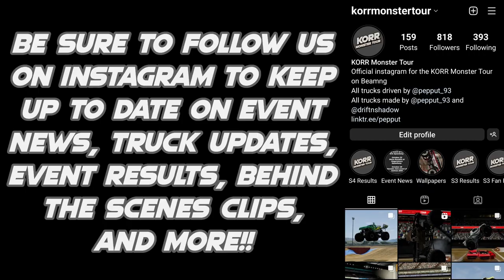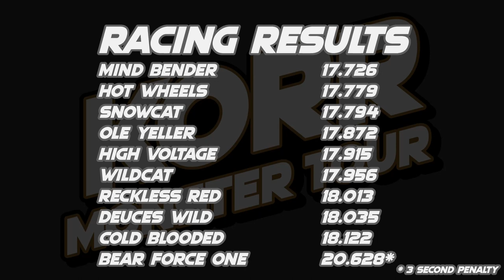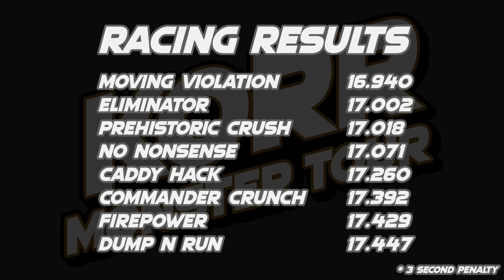KORR Monster Tour Season 4: Week 3 Racing